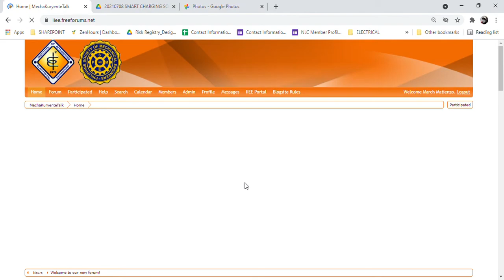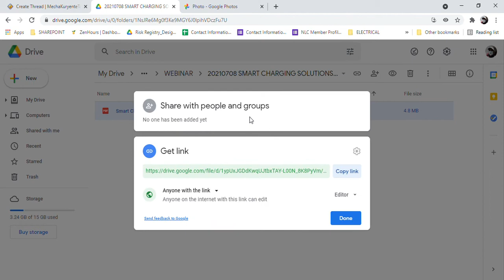POST A FORUM TOPIC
Posting a forum topic on IIEE forum portal screen cature